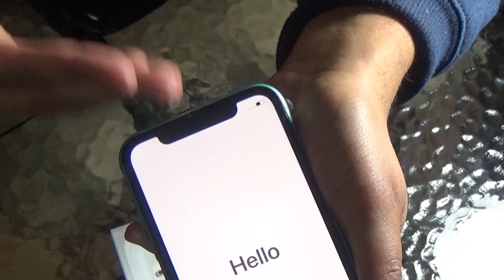Unboxing iPhone 11 (Chile)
En Este Nuevo Video Unboxing Ya Tenemos en nuestras Manos el iPhone 11 El Normal.